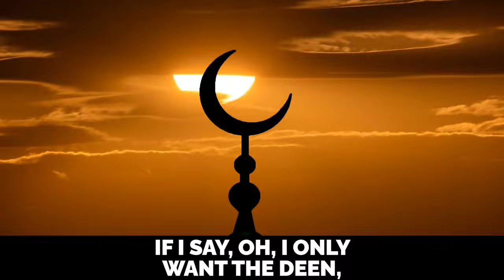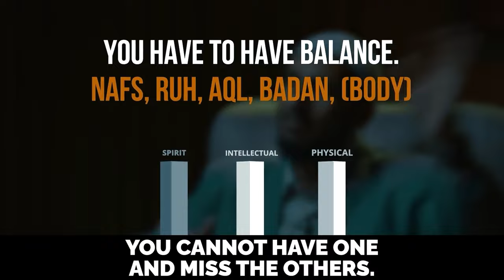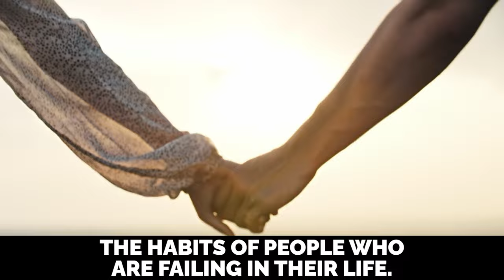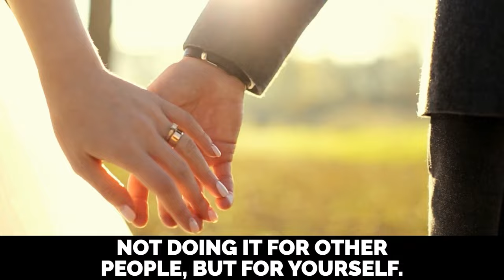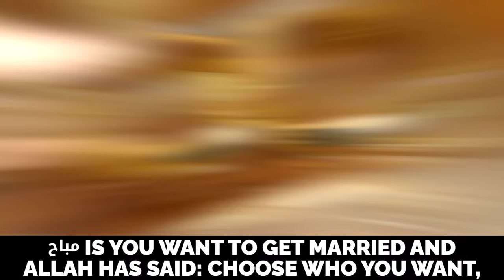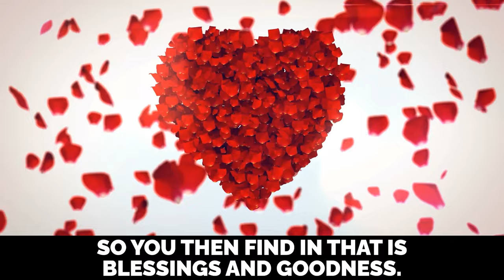MUSLIMS SHOULD DATE & MARRY LIKE THIS!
Speaker: Ustadh Yahya Ibrahim